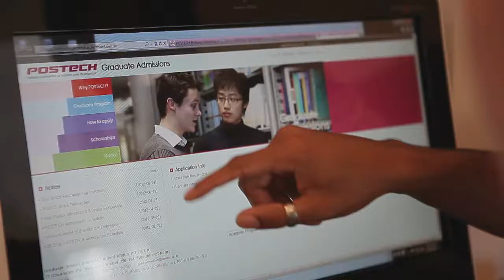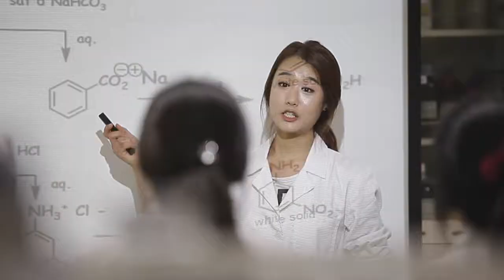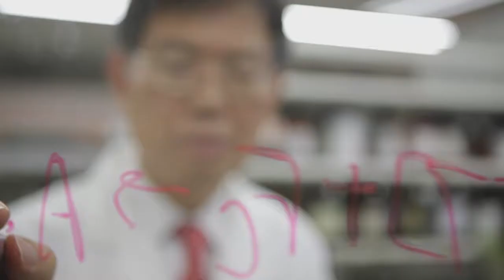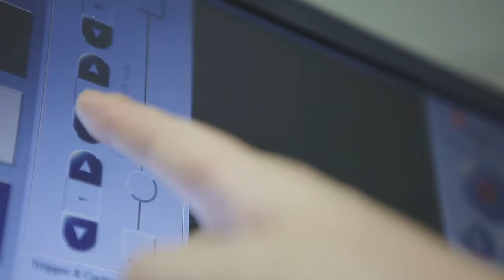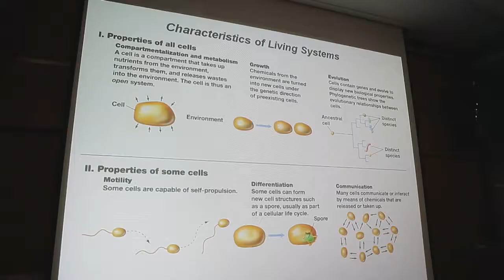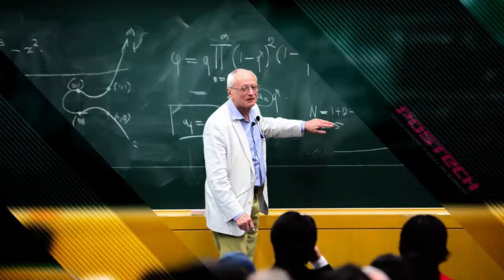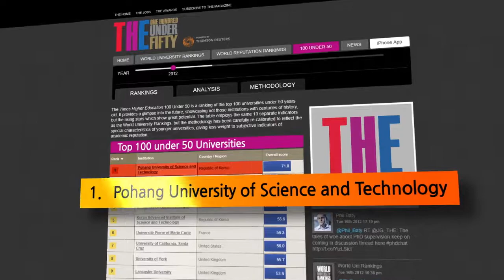POSTECH PR Video (CHI)